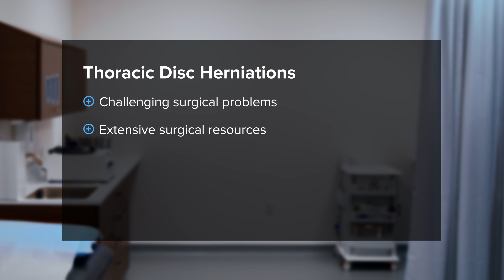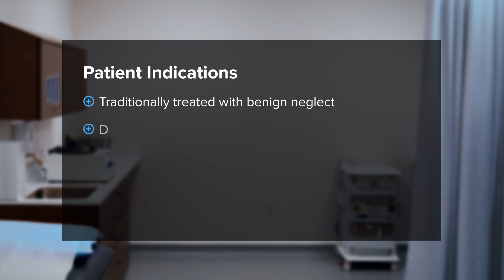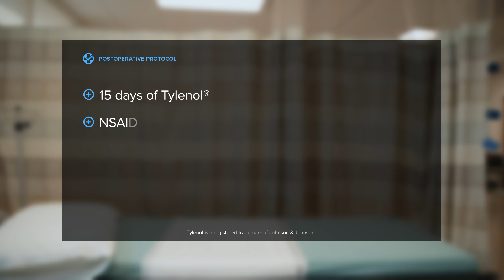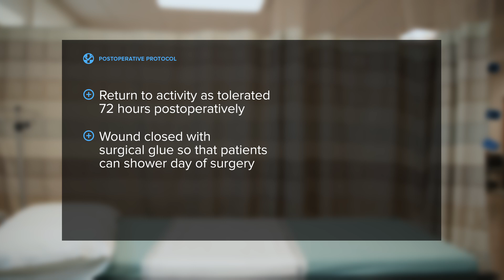Endoscopic Approach to Thoracic Discectomies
Raymond J. Gardocki, MD (Nashville TN), reviews a case in which he treated a thoracic disc herniation at T7/T8 using an endoscopic transpedicular transforaminal approach.